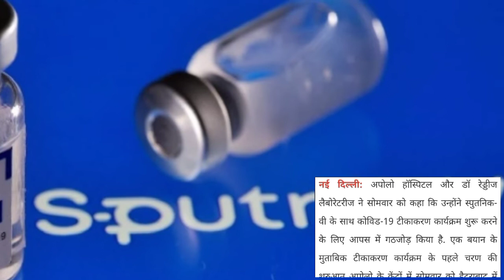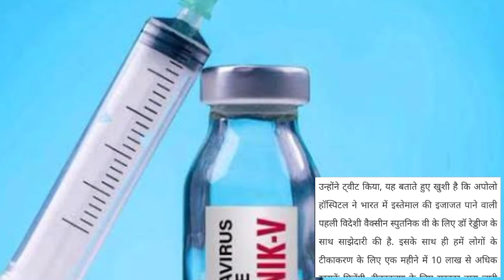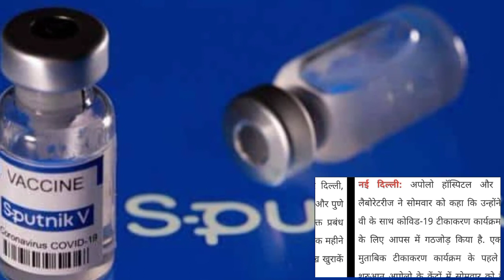Sputnik vaccine/after covaccin covishield 10 lakh doses will inject soon/Dr reddys and Apollo hos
रूसी वैक्सीन स्पूतनिक शीघ्र 1000000 डोज होंगे उपलब्ध